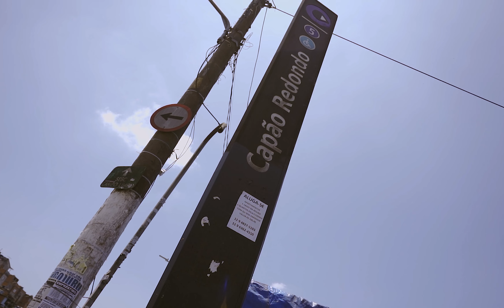Julião SP - O Som que vem do Gueto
Ficha técnica.

Musica - O Som que vem do Gueto

Letra e interpretação - Julião SP

Produção musical - Gerson Dias

Filmagem e Edição - Vulcam's Filmes

Participação: Fernando Macário / Djalma Gangsta / DJ Jas / Celso Bertolucci / B.Boy Drama Extreme / Grafiteiro Agnaldo Mirage